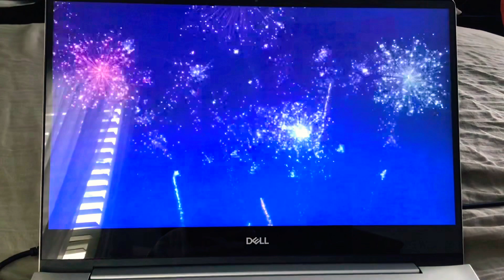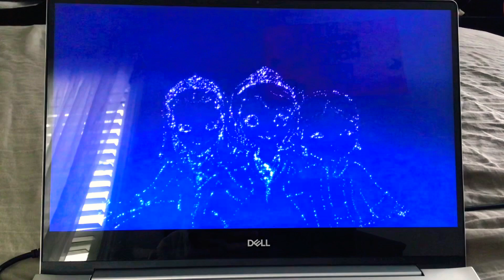Princess Heroes Great Advice For Twin And New Sandbox On The Playground 🛝 👑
Fancy Nancy
Rosie’s Rules

Amber Jun And Sofia Save The Day To Rescue Their Brothers And Dads 🛟 Then Nancy Give Advice To Rhonda But Wanda Talk To Her Twin Sister To Do The Right Thing To Her So Rhonda Understand So She Made The Right Choice So Rhonda And Wanda Thanking To Nancy For Great Advice Next Crystal Iggy And Rosie Playing At The Playground So Rosie Slide First Then Iggy Slide Second And Crystal Slide Third So They Have Javi Tell Crystal Iggy And Rosie About New Sandbox Is Open 🛝